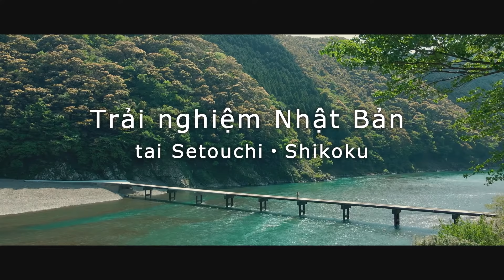Nhật Bản mới lạ - Say mê khám phá／Setouchi／mùa xuân｜JNTO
Tận hưởng thiên nhiên phong phú của bốn mùa tươi đẹp với những món ăn đặc sản ngon tuyệt. Từ trải nghiệm văn hóa truyền thống, nghệ thuật cho đến những góc nhìn thực tế về cuộc sống địa phương.